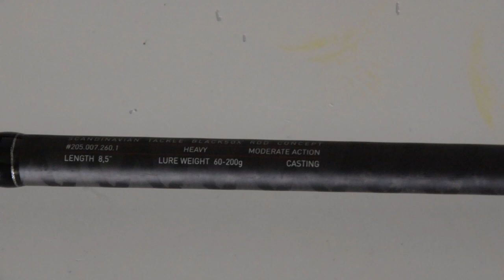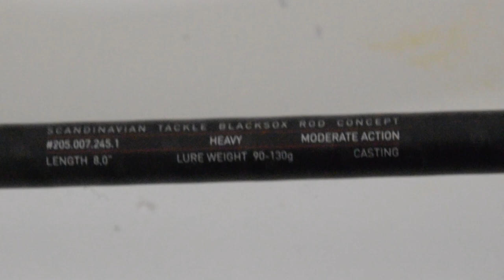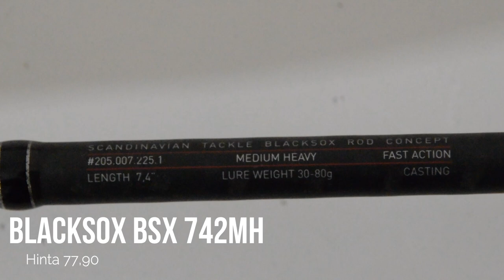Blacksox vapasarjan esittely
Blacksox-vapasarja on tehty yhteistyössä Korealaisen Geunsun N.S ja Scandinavian Tackle:n kanssa. Vapasarjan ideana oli tehdä yksinkertainen, toimiva ja siisti vapasarja jossa on vaihtoehtoja tämän päivän kalastusmuotoihin pohjoismaissa. Suunnittelussa on vahvasti ollut mukana Team Scandinavian Tackle joka on speksannut vapojen toiminnan, viehepainon ja muut yksityiskohdat. Vapasarjan yksityiskohdat hivelevät silmää ja ne on pyritty pitämään yksinkertaisena. Vavat toimitetaan hienossa kuljetuspussisa. Takuu 3vuotta.

Videolla esitetyt vavat:

Blacksox BSX 852H
Blacksox BSX 802H
Blacksox BSX 742MH
Blacksox BSX 602M SPIN
Blacksox BSX 752M

Blacksox-vapasarjan vapoja voi ostaa sivulta.